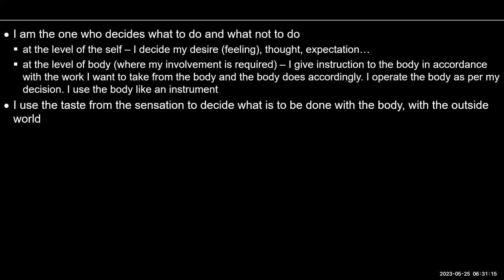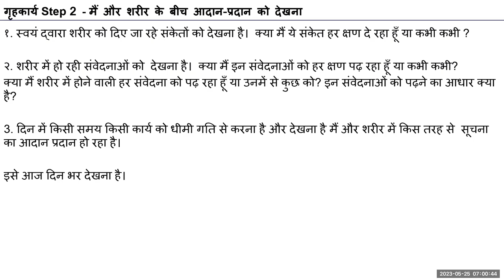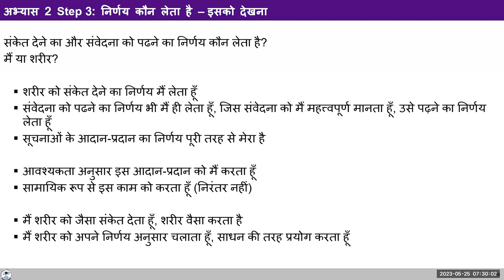D57 UHV III Batch 7 Exercise 2 (Step 3) 2023 05 25 Hindi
Chapters
Recap Exercise 2 Step 2,
02:24 -Q.1 If internal activity of the body  takes place according to self?If Self need to be controlled?,
08:51 -Q.2 How long a person can work if his self and body are in coexistence?,
13:10 -Sharing/Discussion,
23:45 -Q.3 Who balances the body while skating?,
25:25 -Recap of D56 assignment,
27:07 -Exercise 2 Step 3, who takes the decision?,
32:36 -Q.4 If body organs fails to their work then despite of self's decision the things doesn't work, please explain.,
34:31 -Q.5 If the give and take is there in self and body every moment & is it read every moment?,
37:38 Q.6 If everything happens according to self or sometimes according to body?,
38:56-Observing self & body by the self (for 10min),
39:32 -Q.7 Please explain activities of self & body.,
41:32 -Q.8 What is the difference between the sensation received from inside and outside?,
43:47 -D57 assignment,
44:12 -Sharing/Discussion on how self takes decision...

Self-Reflection
1.   Choose a comfortable posture to sit in and try not to change this
      body position for 10 minutes. Observe your interaction with the body.
      Observe who is the decision maker – Self or body?

For these 10 minutes, how much time were you busy with yourself
      and how much time did you spend interacting with the body?

2.      You can observe this for an hour and eventually, the whole day –
      how much time are you busy with yourself and how much time are
      you spending interacting with the body

3.   What conclusions can you draw from your observations?